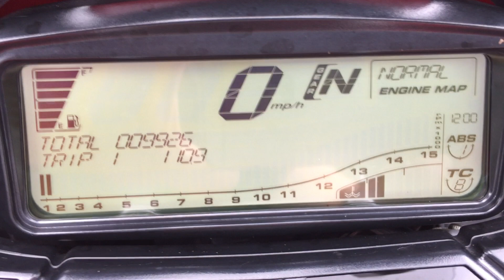MV Agusta Stradale, Lovely looking bike !!!, just arrived into stock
MV Agusta Stradale 800, 2016/16, huge fun 800cc super moto which comes with the MV soft panniers for the longer trips, comes with the full MV welcome pack with the handbooks service sheet, 2 keys, pen drive, 5 service stamp entries, previously sold and serviced here at KJM Superbikes, MOT till June 2024, looks and sounds superb and a little bit different.
£6149.00